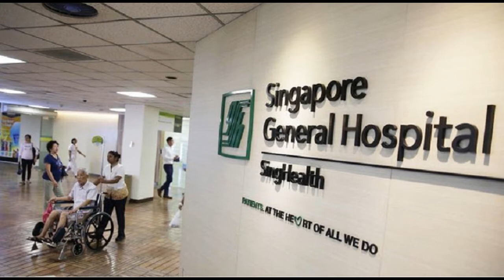5 Most Advanced Hospital in the world I دنیا کا پانچ جدید ترین اسپتال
صحت کی دیکھ بھال کے نظام کی ترقی کی بڑھتی ہوئی ضرورت کی وجہ سے پوری دنیا کے اسپتال معاشی مجبوریوں کے باوجود بھی خود کو مستقل طور پر تبدیل کررہے ہیں۔

اس فہرست میں دیئے گئے مختلف مقامات پر ایسے اسپتال ہیں جو صحت کی دیکھ بھال کے معیار کا معیار بن گئے ہیں۔ وہ اپنے مریضوں کی بہترین نگہداشت کرتے ہوئے چیلنجوں سے بالاتر ہیں اور ان کا مقابلہ کرتے ہیں۔